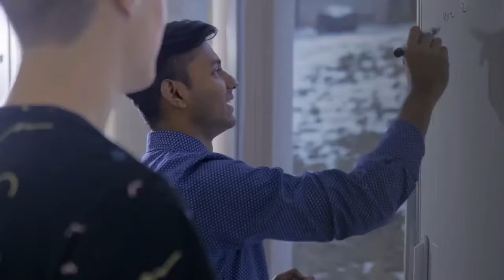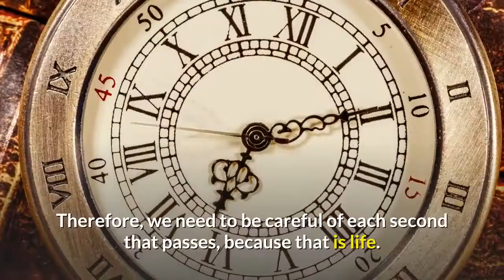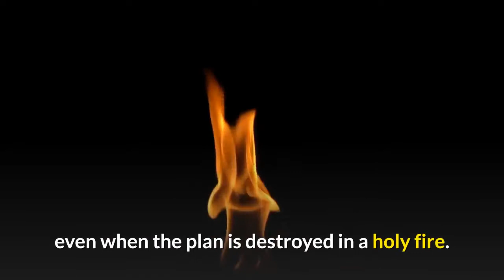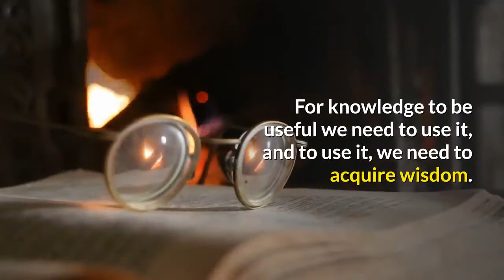How can the knowledge of yesterday be useful?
How can the knowledge of yesterday be useful today?
Today's Task and Yesterday's Experience. The heart of the ... for economists to think of this corpus of knowledge as a common property of mankind ... pulse that gave us eyeglasses, and added years of useful study and work to some of the best ...
misconceptions is rarely used in science education and learning sciences journals ... We refer to this as the “deficit” perspective of student knowledge.